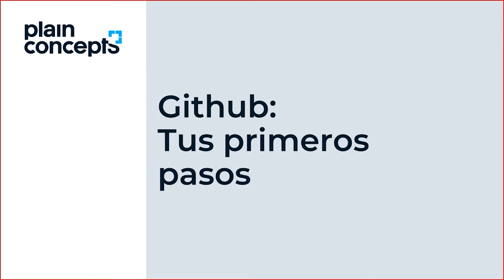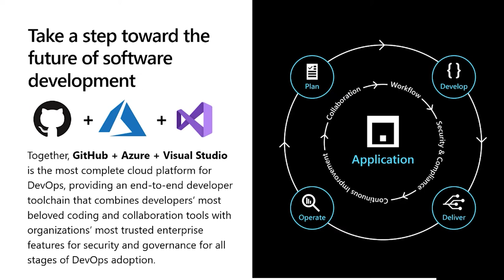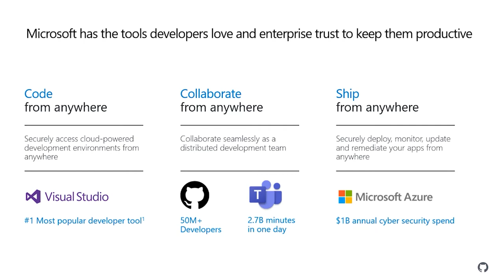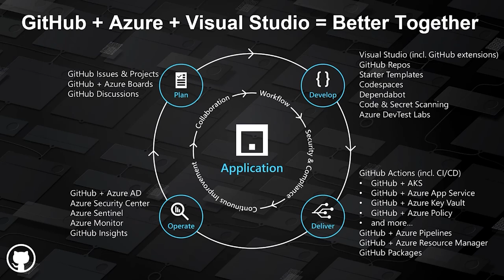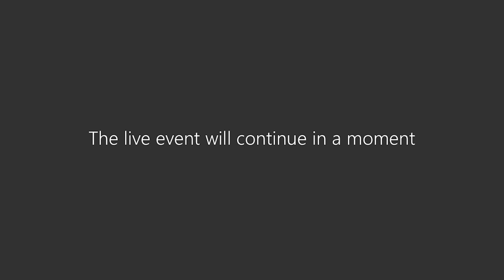Introducción a GitHub | Todo lo que necesitas saber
GitHub es uno de los repositorios online más grandes de trabajo colaborativo en todo el mundo. Se trata de un sistema de gestión de proyectos y control de versiones de código, así como una plataforma de red social diseñada para desarrolladores.

Desde Plain Concepts y Microsoft te invitamos a esta sesión, donde aprenderás como dar tus primeros pasos en la gestión de tus proyectos de desarrollo con las herramientas de GitHub.

En esta sesión veremos:

Introducción a los “sabores” de GitHub y su licenciamiento: ¿Qué distintas versiones tenemos de GitHub? ¿Qué herramientas tenemos? Y sobre todo, que modelos de licenciamiento tenemos.

¿Quieres saber más sobre GitHub?